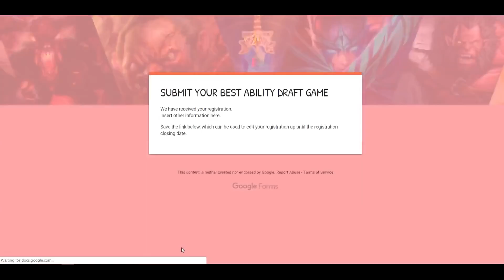GLOBAL FARMING INT WITH CRAZY DAMAGE Ability Draft Dota 2